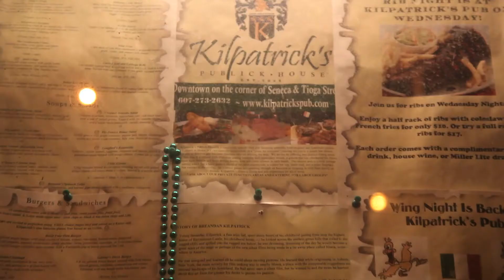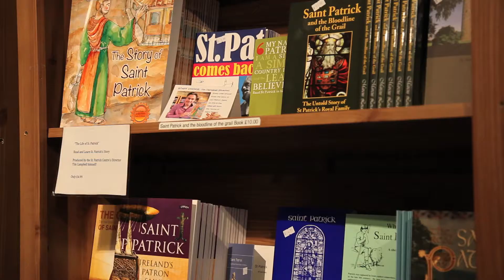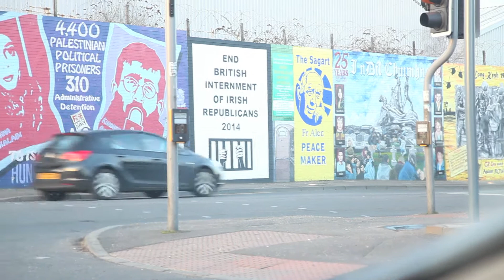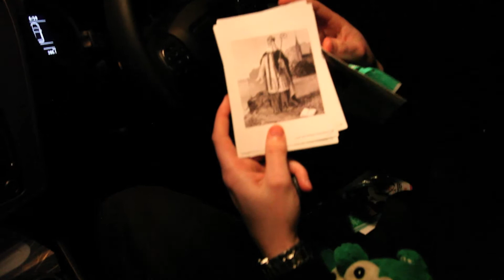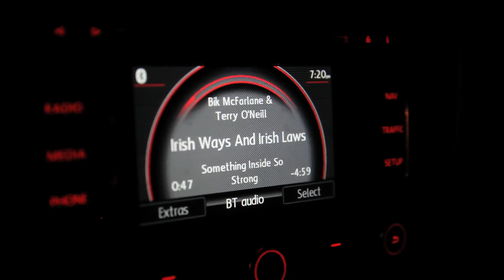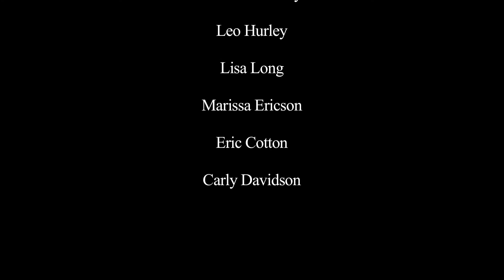St. Patrick's Day Documentary - 2014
Solo Doc I made in College - c. 2014.

This video highlights the culture and modern history of St. Patrick's Day.
90% of the footage was filmed in Ireland.

This documentary is purely for education and entertainment purposes.

Happy St. Paddy's Day everyone!